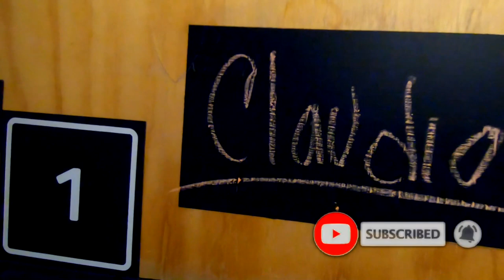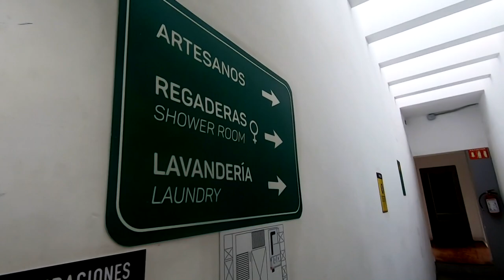😴⛺¡Hospedaje en la CDMX por $89.00! CASA MX🎒 ¡Mi experiencia!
Aventúrate a conocer este NUEVO concepto de HOSTAL!
Disfruta tu viaje en Hostal CASA MX alameda donde viajeros de corazón, profesión o afición son bienvenidos. Se encuentra a unos pasos del jardín más antiguo de México: la Alameda Central. Con diseños son únicos, es más, para qué te lo contamos, ven y goza de la calidad de este servicio. Se cuenta con habitaciones privadas, dormitorios mixtos y solo para chicas; algunas cuentan con terraza privada y para las que no, contamos con una terraza comunal en donde escucharás las mejores historias de los que no sabes aún, pero se convertirán en tus amigos. ¡Conócelo y de paso también la CDMX!